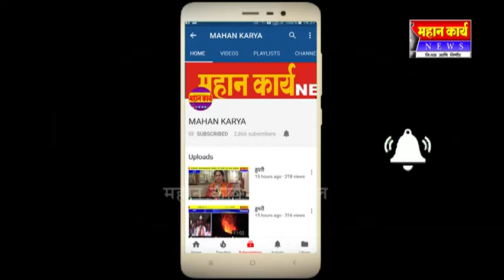दानवाडच्या विवाहितेचा मृतदेह यडूर कल्लोळच्या बंधा-यात सापडला